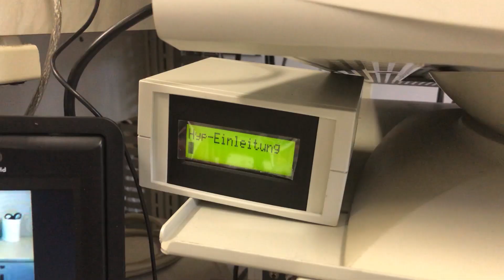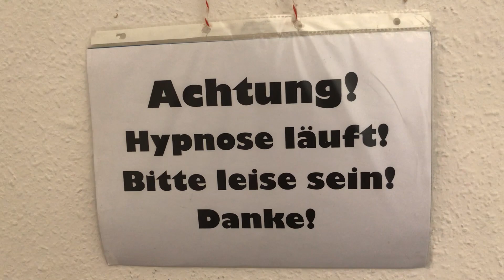LICHTGEDANKEN-Interview: Hypnoseforschung auf Distanz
Dr. Barbara Schmidt forscht am Institut für Psychologie der Universität Jena. Ihre neueste Studie beschäftigt sich mit der Frage, ob mithilfe von Hypnose die menschliche Erinnerungsleistung gesteigert werden kann. Aufgrund der Coronakrise wird der Versuch nun online durchgeführt. Im Video-Interview spricht die Psychologin über ihr Forschungsgebiet und die Herausforderungen der Forschung auf Distanz.